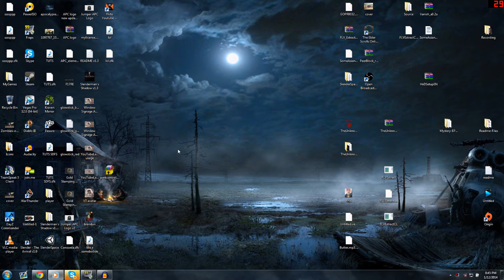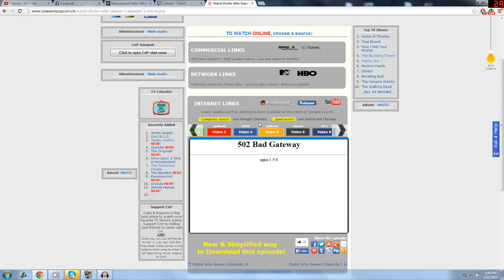How to use coke and popcorn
Just a quick vid on how to use coke and popcorn the website. Cokeandpopcorn.ch

Watch free tv shows using this.